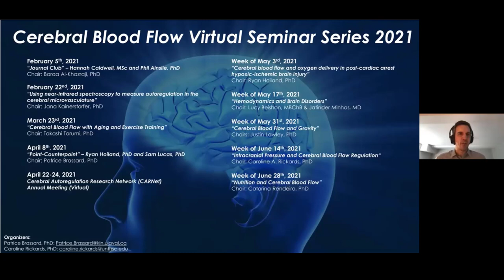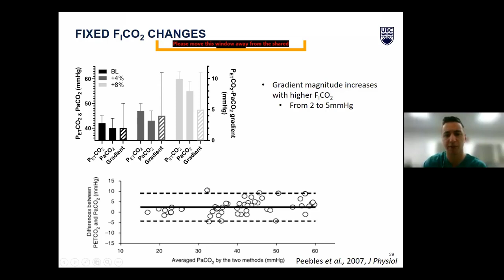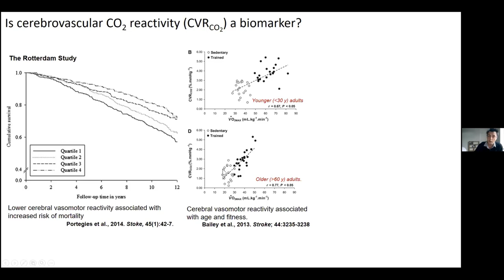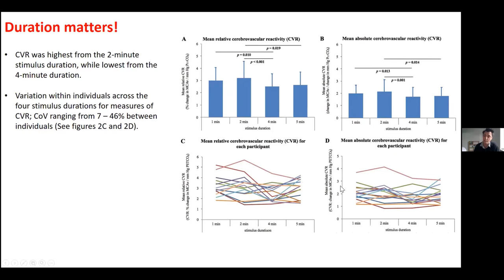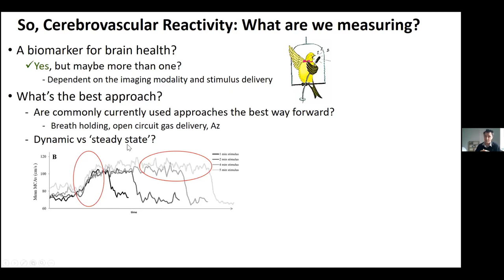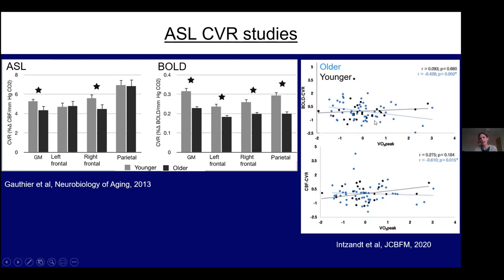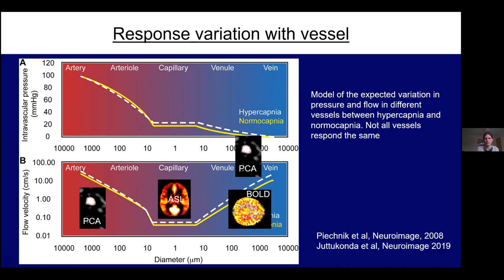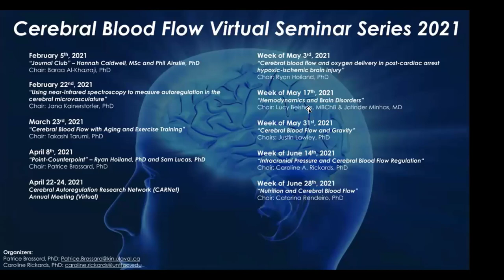Cerebral Blood Flow Virtual Seminar – April 8 2021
TITLE: Cerebral Vascular Reactivity…What are we measuring?

Speakers:
Ryan Hoiland, PhD: “Stimulus delivery for CO2 reactivity testing”

Sam Lucas, PhD: “What are we measuring and which test is best”

Karen Mullinger, PhD: “Cerebral Vascular Reactivity…What are we measuring... with MRI?”